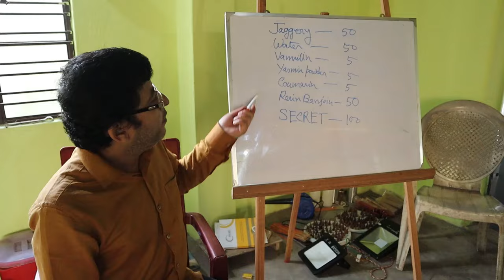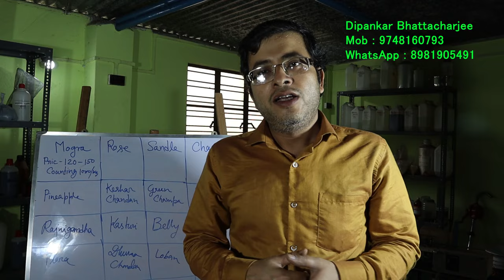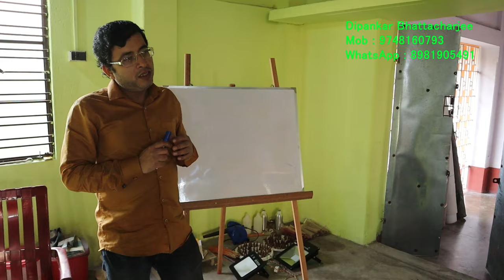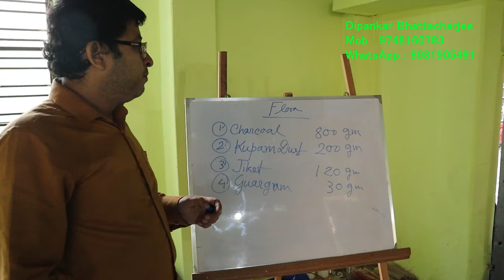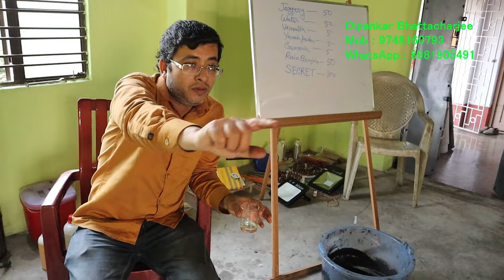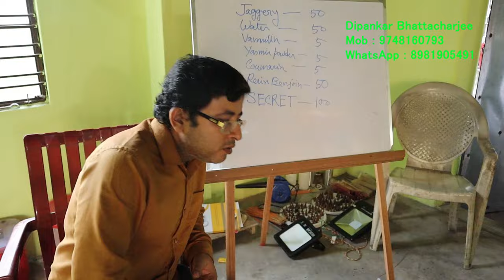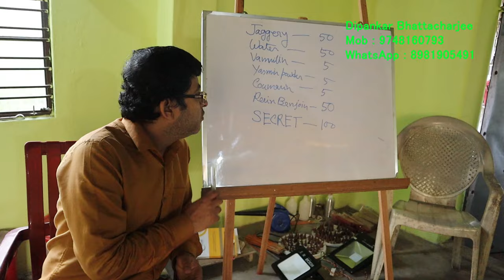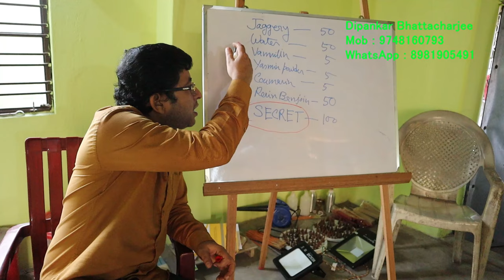Agarbatti Training Products and Flora Agarbatti Making Full Procedure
Agarbatti Training Products and Flora Agarbatti Making Full Procedure. Here in this video we have showed the product of our agarbatti training centre, viz, flora agarbatti, dhup stick, dhup cone , etc. Moreover in this video we have also discussed about the agarabtti machine made flora agarbatti making process and on camera we have shown the full procedure.
Dipankar Bhattacharjee
Agarbatti making is a traditional industry in India with a size of around Rs. 7500
crore annual production with involvement of about 5 lakh people and export of about Rs.
750 crores. Based on the interaction with industry on 20th August 2020, it came out
that, today the industry is facing problem in the area of raw materials like saw dust,
charcoal powder, Joss powder etc because of increase in Agarbatti production in last
one year. In addition there is also a problem with respect to bamboo sticks being used
for Agarbatti making. While these raw materials may not constitute major cost towards
making of Agarbatti (about 20% by these raw materials) but their indigenous production
will provide good opportunity to create more jobs and also to assure regular supply of
raw materials at reasonable rates. This, in the long term, will help keep the price of
finished goods reasonably stable. Other important area to look into, includes inputs on
‘fragrance’ and the machines manufacturing capability in the country for making
Agarbatti. India is strong in the ‘fragrance’ portion but needs to develop strength in
machine making which is largely imported, presently. Accordingly a holistic approach is
required to strengthen this traditional industry so as to sustain the present growth rate
of about 10%, and to capture more and more export markets.
The major components of this holistic approach will be to address issues of
i) Continuous support to artisans through training, financing etc. ;
ii) Supply of raw material like saw dust, charcoal powder, Joss powder( a forest
produce) ;
ii) Increased supply of bamboo sticks through appropriate bamboo cultivation ;
iv) Ensure continuous innovation in the fragrance & packaging area to ensue variety
and quality at reasonable rates and to explore usage of new/ alternate raw materials
like re-usable flowers, coir etc. ;
v) Strengthen the machine manufacturing capability in the country at a competitive cost
; and
vi) To achieve self-sufficiency in all aspects of this product
Agarbatti Industry is one of the labour intensive cottage types of traditional industries in Moreover; it is an export‐oriented industry also. In fact, this is one the items considered for boosting exports. Owing to the low level of technology involved in this industry, this can be taken to rural /urban areas without much difficulty. The entire production of the unit is presently supplied to resellers at Lucknow.However the firm is planning to establish own brand and start direct marketing to earn more profits.
Agarbatti perfume making training institute in Kolkata
Agarbatti Perfume Making Training at FFDC
FFDC Online Training on Agarbatti, Dhoopbatti, Havan
HOW TO MAKE PERFUME // Full perfumery course (2024)
Professional Agarbatti Perfume Creation Program.
Agarbatti Perfume Making Formulation Book Make your Own
Agarbatti Course
Perfume Making Course by Alippo
Preview of Bulkaroma Agarbatti Perfume Creation Courses
Rose Agarbatti Perfume Creation Course : Bulkaroma
Perfumery Diploma Course | Centre of Excellence
Perfume Training Classes || Share personal Experience || By
Episode-34 A Brand New "Exotic Vanilla" Agarbatti perfume
Ag-1-4 How to study Agarbatti Raw Materials/Fragrance on
Perfumery Training and Development Institute
How to make Agarbatti or Incense Stick | Kelkar Fragrances